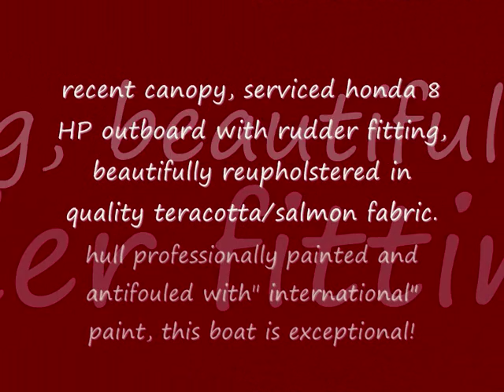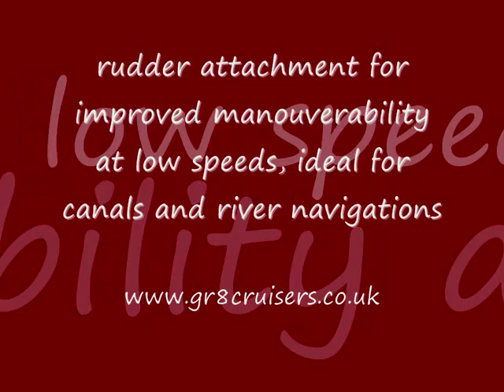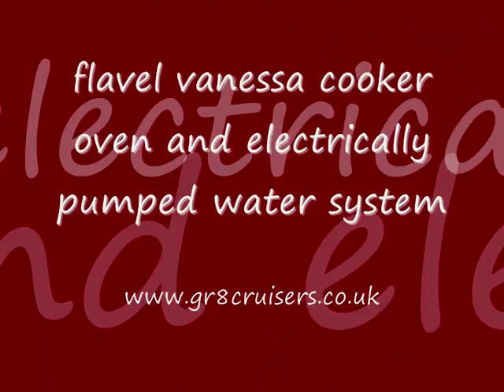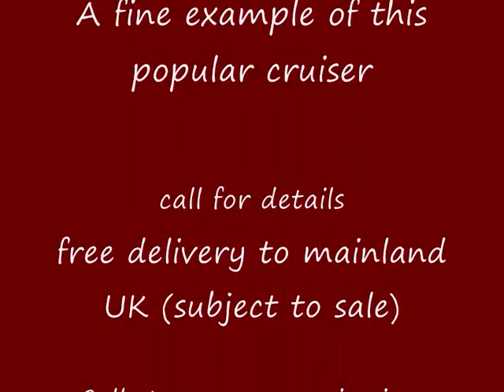conquest lady irene_0001.wmv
norman conquest canal & river cruiser refurbished by Gr8cruisers Ltd blackburn uk.
 FOR SALE NOW! Call for details 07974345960
Free delivery to mainland uk (subject to sale)
£5500